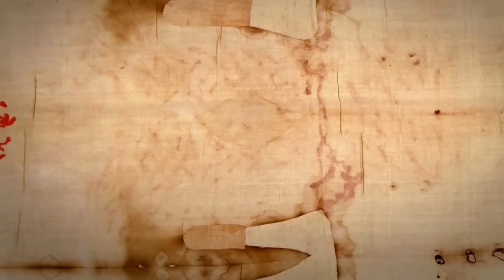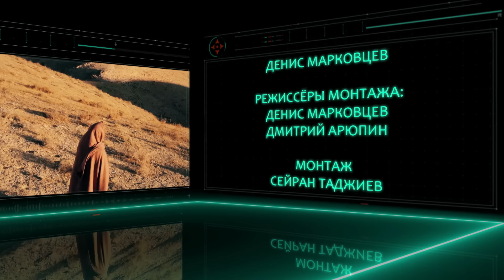Иисус Христос. Фильм восьмой. ВОСКРЕСЕНИЕ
Воскресение Спасителя – величайшее событие в истории человечества. Посмотреть на это событие глазами учеников Христа – этот призыв определяет настроение последней серии фильма. Перед зрителями пройдут свидетельства всех четырех Евангелистов, которые сначала кажутся сложными для сравнения, но вскоре соединяются в восхитительную симфонию. Эта симфония радости людей, которые снова обрели свою надежду. Митрополит Иларион расскажет не только о евангельских свидетельствах воскресения, но и обратится к артефакту, который часто называют «пятым Евангелием»: к Туринской плащанице. Зрители фильма узнают, почему плащаница считается доказательством правдивости евангельских слов и какие подробности, не известные из Евангелия, она открыла современным людям. Наконец, в фильме прозвучит ответ на главный вопрос: что Воскресение Христово значит для нас сегодня? Представляет ли оно собой важное событие, о котором мы торжественно вспоминаем, или же Пасха может стать реальностью нашей жизни независимо от времени и пространства?
Обобщая результаты огромной работы, проделанной автором, восьмисерийный фильм митрополита Илариона отнюдь не ограничивается рассказом о «биографии» самого известного человека на Земле. Иисус столь же явно присутствует в нашей жизни, как Он присутствовал в жизни Своих учеников почти две тысячи лет назад, – вот лейтмотив этого фильма. И мы, со своими новыми (а по сути – теми же, что и в глубокой древности) проблемами, с ответственностью перед семьей, рабочими задачами, со страхами болезней и изоляции, радостями и тревогами – снова можем услышать Его голос: «Ты – иди за Мною» (Ин. 21:22).

Еще больше удивительных подробностей о жизни и учении Иисуса Христа вы сможете узнать в фундаментальном труде митрополита Илариона, положенном в основу этого фильма: книге в шести томах «Иисус Христос. Жизнь и учение». Приобрести книгу можно в онлайн-магазине «Остров книг»

Категория 6+